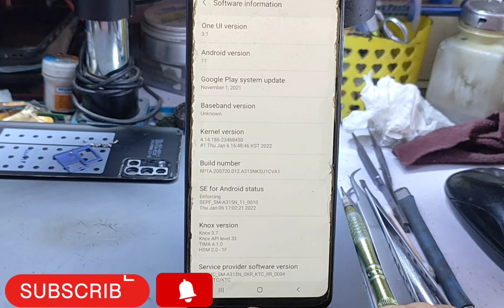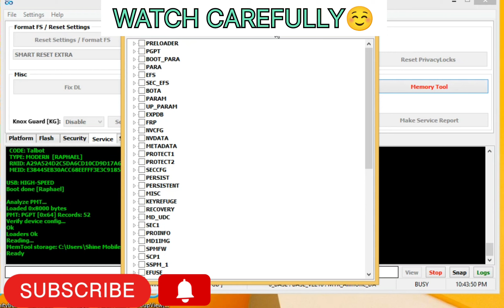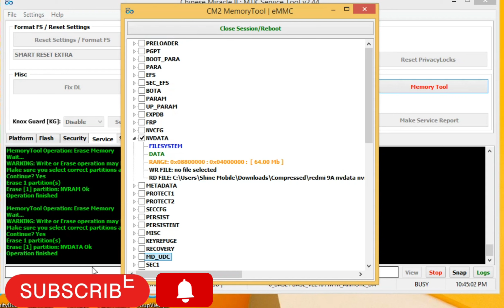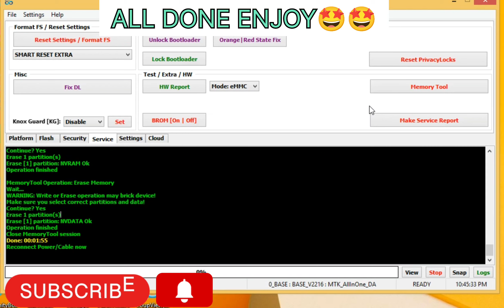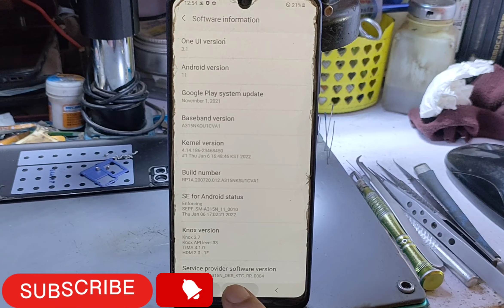Samsung Baseband Unknown solution | Samsung A12 Baseband Unknown | Unknown Baseband Fix MTK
How To Fix Unknown Baseband on Samsung | Samsung A12 Baseband Unknown | Samsung A32 Baseband Unknown

Samsung baseband unknown solution | Get back missing imei on samsung phones | Baseband unknown Fix

your searches👇👇

how to fix baseband version
unknown
how to fix imei null on android
how to fix unknown baseband on
samsung
samsung unknown baseband fix
tool
samsung baseband unknown
solution
samsung m02 baseband
unknown
samsung a12 unknown baseband
samsung a12 baseband unknown
samsung a12
solution
samsung a02
samsung a12 imei unknown
Baseband unknown solution mtk
Baseband unknown mtk
Unknown baseband fix mtk

social media,